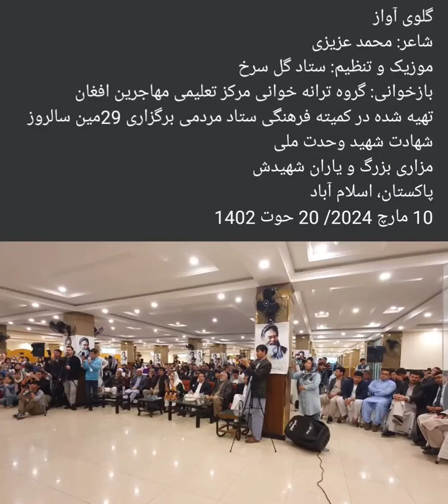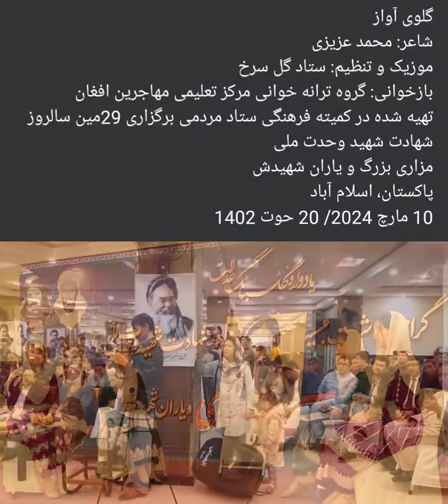اسلام-اباد پاکستان pakistan mazari islamabad islamaba#افغانستان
shahid mazari